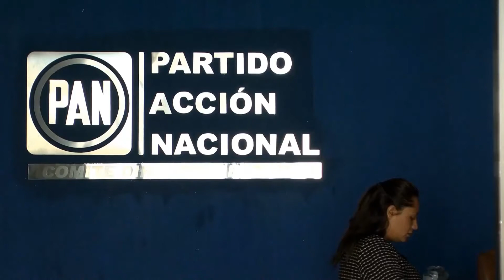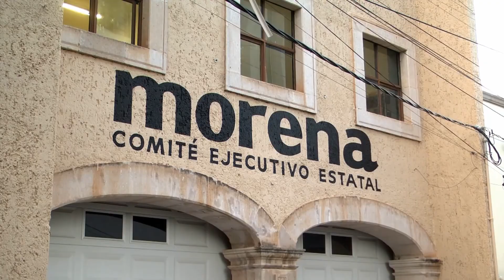Es natural la efervescencia política hacia el 2021: PAN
Denunciaran actos anticipados de campaña que se puedan documentar.